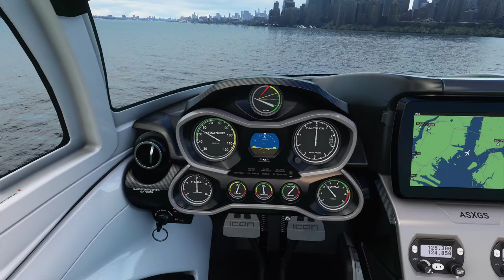Flight Simulator 2020 / Noo Yawk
Water landing (kinda) in Central Park

Apols for no audio, tweaking OBS stuff and selected wrong device. Next time :)